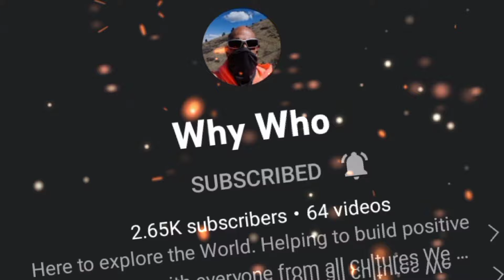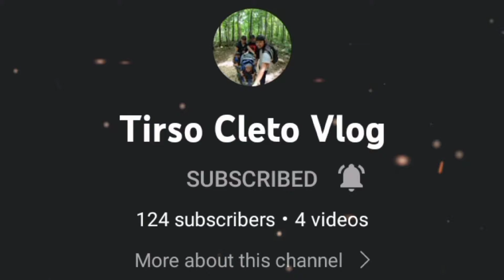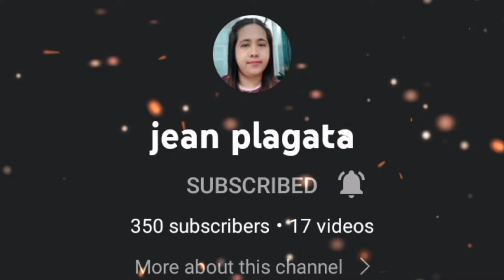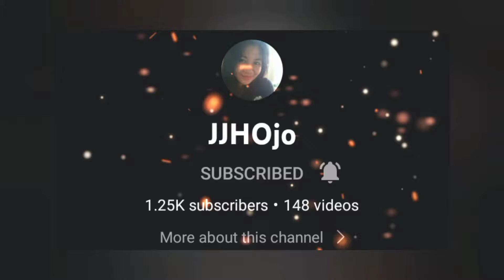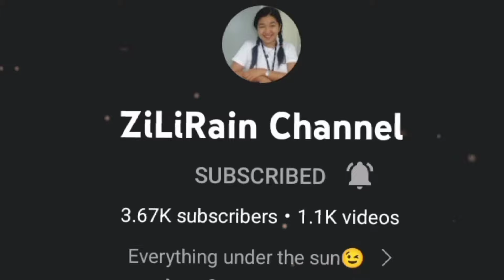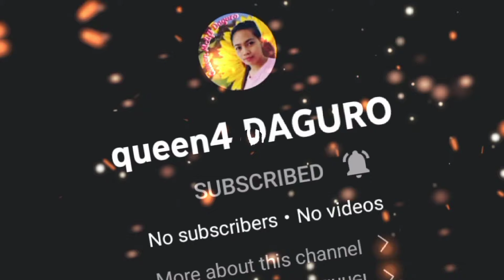GINISANG KAMATIS WITH EGG | SIMPLENG LUTO PERO MASARAP I ROTCHEL ESCOBIO VLOGS